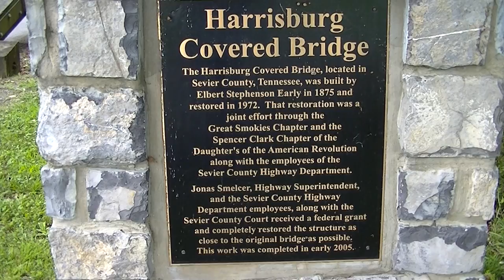Harrisburg Covered Bridge near Pigeon Forge,Tn.